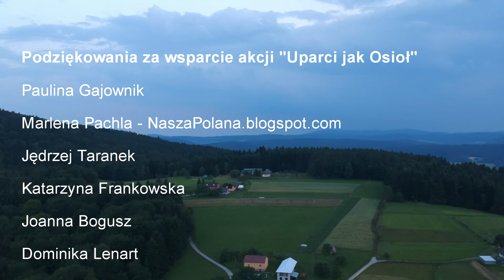Dzień 1 - Po Polsce najdłużej - Wyprawa Uparci jak Osioł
Dzień pierwszy podróży na Grecką wyspę Corfu i pierwszy przystanek w Klimkówce na Naszej Polanie.